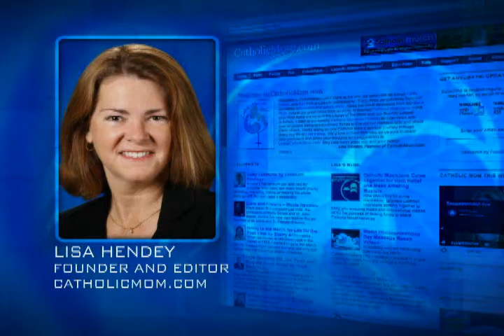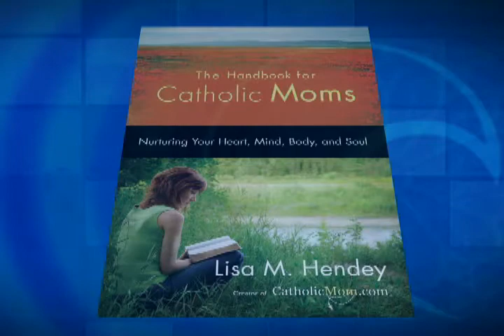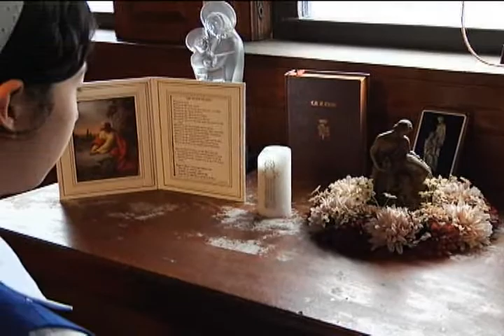Currents: 1/28/10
Tensions are high in one Brooklyn neighborhood over plans to build a mosque there. We talk to both sides. A parenting handbook from a unique perspective. How one Queens student hopes to make a difference in Haiti.